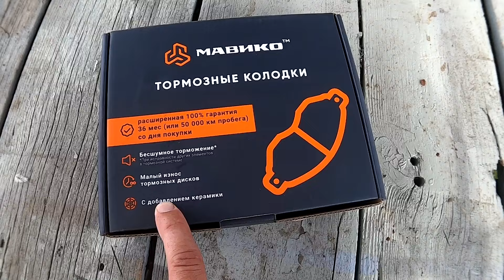Колодки тормозные МАВИКО. Ваз 2108-2115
Обзор тормозных колодок на  ВАЗ